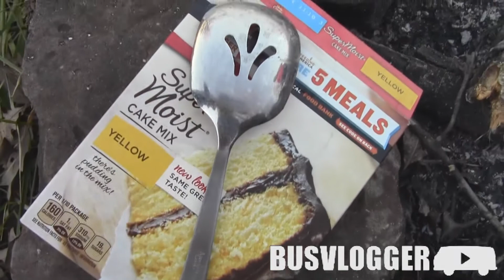Dutch Oven Cobbler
My dad (a long time scout master) showed us how easy apple cobbler can be. We had fun gathering around the fire on a Feburary evening that teased us with spring-like temps.

Recipe:
1 yellow cake mix
(this one required 3 eggs, a cup of water and 1/2 a cup of oil)
1 stick of butter (to substitute the 1/2 cup of oil)
1 can of pie filling (your choice)
Directions: Substitute the oil requested on the box, with the same amount of butter. Coat dutch oven.
Dump and stir all other ingredients as directed on the back of the box, plus the can of pie filling.
Nest dutch oven into coals and check after first 10-15 minutes.
That's it!!!

Channel Description:
My lifestyle brand is all about 'intentional living'. Whether sharing an adventure, a thought, a meal or tips around our farm house and garden, the message remains the same: "Life is what you make it; let's get our hands dirty!"

Go "Like" me on Facebook and follow @busvlogger on Twitter!

A big thank you to Driftless Pony Club and DFTBA Records for the use of their music! Check them out of dftba.com.

I'm so in love with my network! Kin Community is THE place to go for lifestyle programing on You Tube!

I am a part of a very exciting group of youtubers called "Outside the Box" on Facebook! They are all family friendly and made of awesome! Go see!